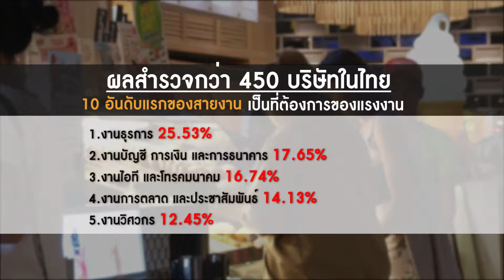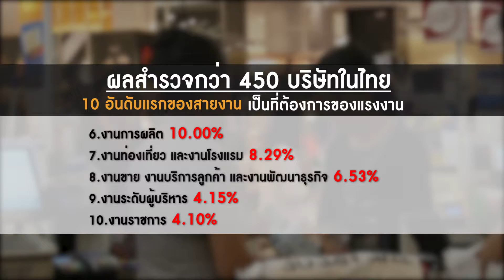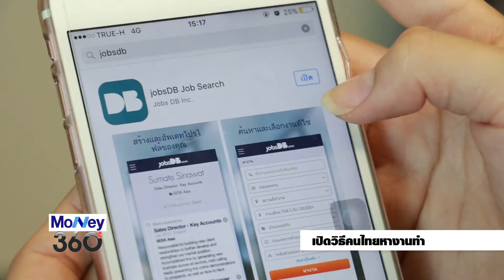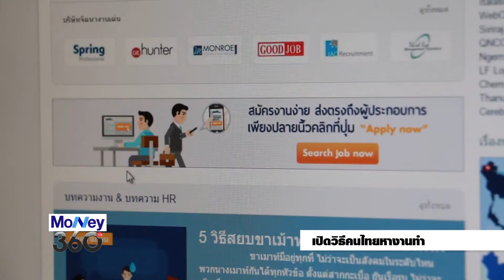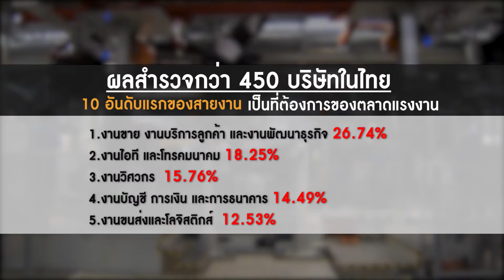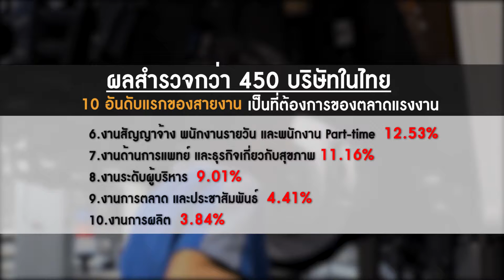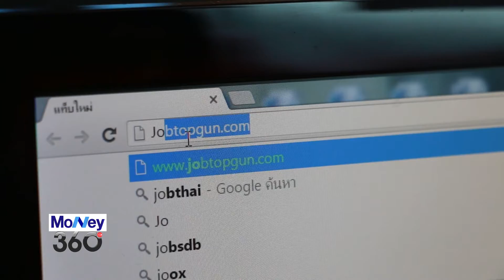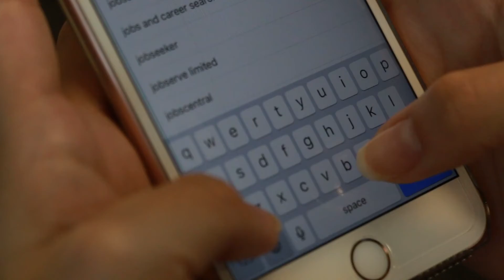20160318 เปิดวิธีคนไทยหางานทำ